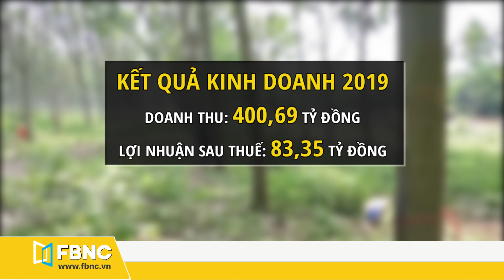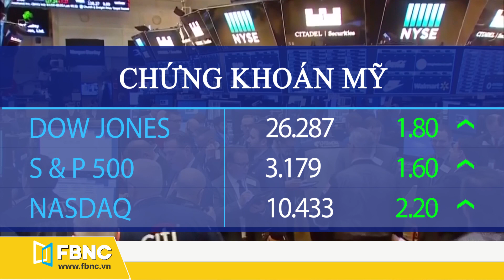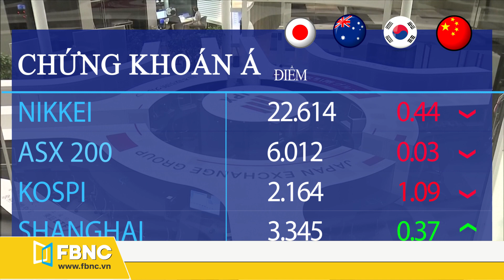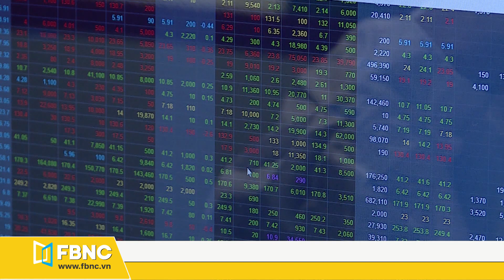Tin tức Chứng khoán ngày 7/7/2020 | Giá cổ phiếu vẫn đang hấp dẫn | FBNC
Tin tức Chứng khoán ngày 7/7/2020:
+ Chủ tịch Coteccons chi gần 80 tỷ mua 1 triệu cổ phần doanh nghiệp
+ Cao su Tây Ninh (TRC) chốt cổ tức 300 đồng còn lại của năm 2019
+ Gelex(GEX) thông qua phương án phát hành trái phiếu huy động 400 tỷ đồng
+ 6 tháng đầu năm: TPBank ghi nhận 2.034 tỷ đồng lợi nhuận
+ Giá trị 4 hãng công nghệ Mỹ cùng vượt 1.000 tỷ USD
+ Quý II-2020, doanh thu samsung giảm gần 5%
+ Nasdaq lập đỉnh mới, chứng khoán Mỹ tăng mạnh
+ Hai hợp đồng dầu chủ chốt đi ngược chiều nhau phiên đầu tuần
+ VN Index tiếp tục giữ vững đà tăng tốc
+ Chứng khoán Trung Quốc dẫn đầu đà tăng khu vực
+ Giá cổ phiếu vẫn đang hấp dẫn

FBNC
ĐỒNG TIỀN THÔNG MINH - CUỘC SỐNG THÔNG MINH